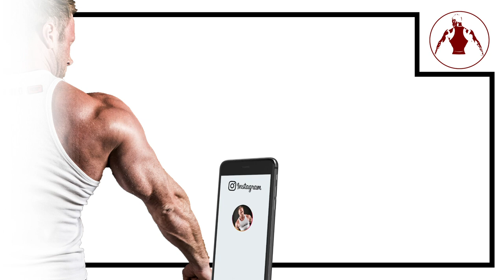McFit SCOTT CURLS MASCHINE | Bizepsübung | Gym 80 | Richtige Ausführung | Armtraining | McFit Series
3-facher SUPPORT: Unterstützt den Kanal, mich und Euch selbst und kauft Eure Supplements bei Weider Der MAXIMALE Rabatt auf ALLES bei WEIDER! mit Code GOTTI